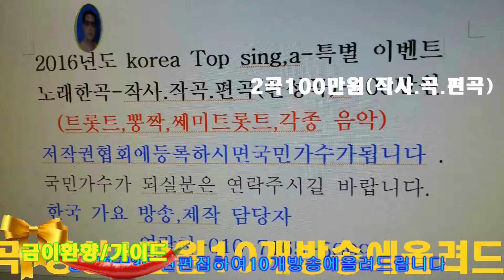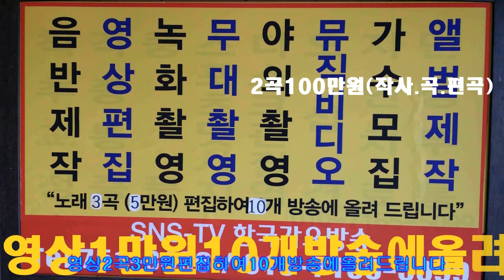금이환향 가이드=대한민국가수 총연합회 한국 가요 방송 신인가수모집 010 7165 5099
금이환향 가이드=대한민국가수 총연합회 한국 가요 방송  신인가수모집 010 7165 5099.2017.한국가요방송-가요토크쑈-행복의문을열자,이성대와함께.
작사 작곡 편곡(완성품)-2곡-100만원.
21세기는움직이는스마트폰.T.V시대-편집영상-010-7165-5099-이성대